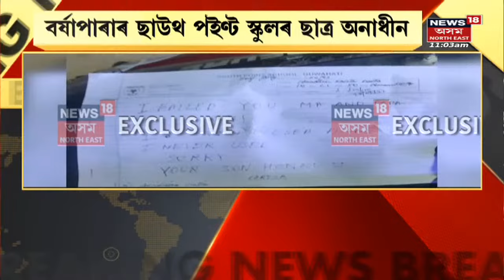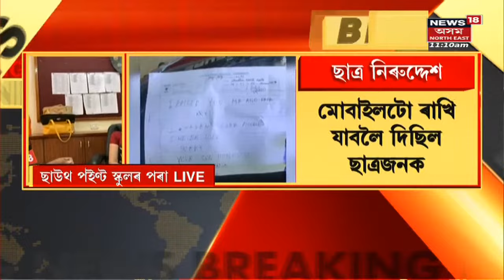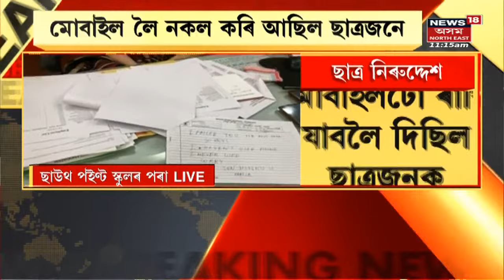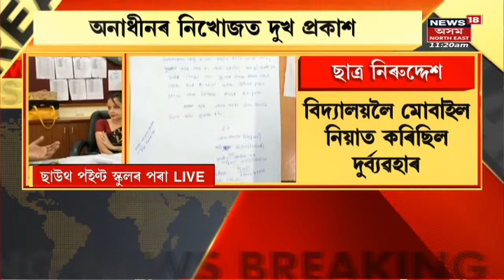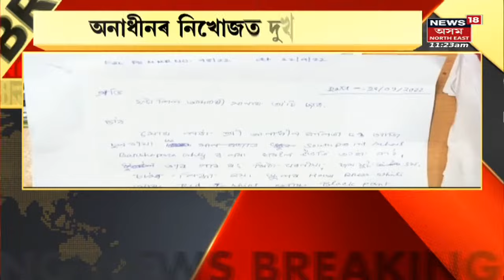Assam News | News Scan: বন্ধ কৰা হৈছে PFIৰ সকলো Facebook, Instagram, Tweeter Account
Assam News | News Scan: PFI Official Website বন্ধ কৰা হৈছে
00:00 Intro
00:01 PFI Official Website বন্ধ কৰা হৈছে
01:28 Guwahatiত সন্ধানহীন ছাত্ৰ